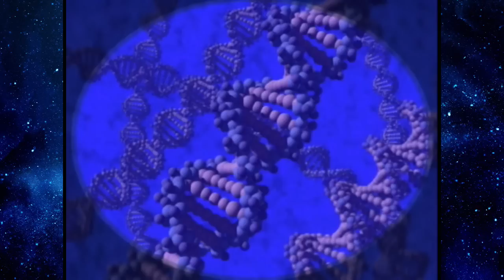A Look at Scientific Method (Voyager)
Opinionated Voyager Episode Guide looks at one of the original 'Seven being Borg saves the ship' plots before it became their go-to lazy answer to everything. Aliens are experimenting on the crew, driving Janeway to madness. After all, that's her job.